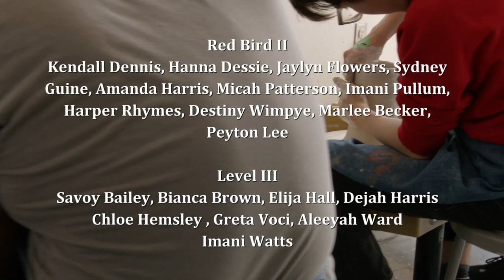Dream It! Do It! - Grand Arts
Grand Arts announces the release of "Dream It! Do It!" Directed & Choreographed by Debbie Allen - Conceived & Produced by Kim Bruno - Grand Arts and DADA students in collaboration to support the importance of the ARTS! Please share. . .